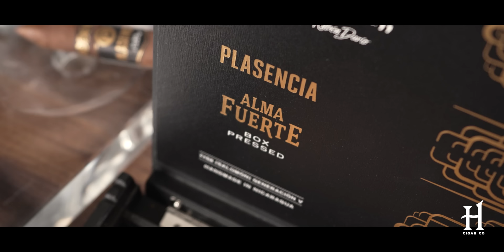Plasencia Alma Fuerte Cigar Review and Pairing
Looking for a top notch pairing to try at home? Join Anthony as he sparks up the Plasencia Alma Fuerte, a bold and refined Nicaraguan blend from a Legendary cigar family, pairing it with Michter's American Whiskey.

Strong in soul, as its Spanish translation implies, the Placencia Alma Fuerte is a true embodiment of Nicaragua's tobacco heritage boasting four different tobacco-growing regions. Discover the luscious notes of Ginger Snap, cinnamon, and the sweet undertones of molasses that this meticulously aged, premium cigar carries. This creation from the largest growers of premium tobacco in Central America, the Placencia family, brings together aged excellence and refined flavors of Nicaraguan blends.

Adding the perfect finishing touch, Anthony pairs this Nicaraguan gem with Michter's American Whiskey. This pairing beautifully mirrors the balanced intensity of the Alma Fuerte that delivers broad flavors without overwhelming the palate.

So, grab your favorite cigar, kick back and enjoy!